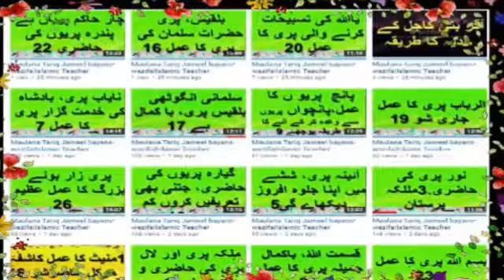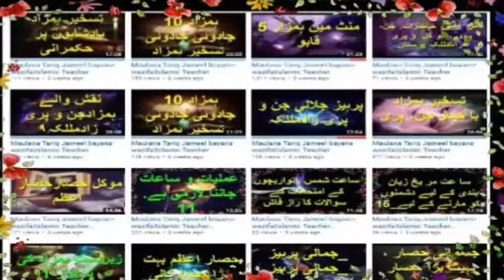Pari ka amal -pari ka wazifa | pari ki hazri | spell magic | fairy amal | song | movie | short video